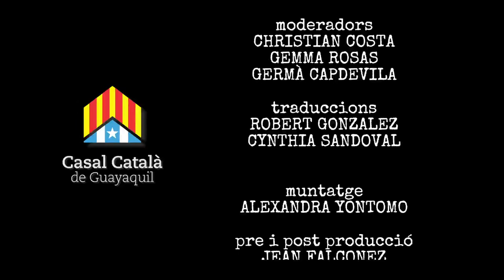Qui Som! | Casal Català de Cordoba | Josep María Casas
Qui Som! |
Casal Català de Cordoba
| Josep María Casas

producció
AVI.TeleSonda

música
BENJAMIN TISSOT

3CEQ